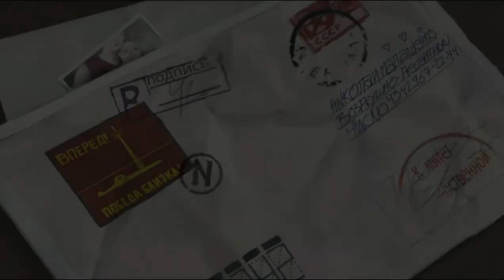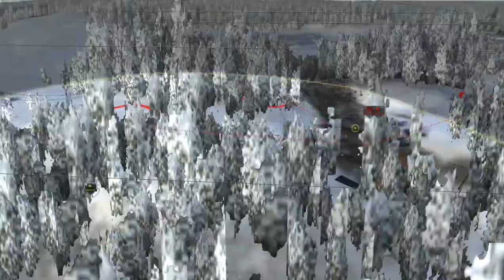WORLD IN CONFLICT - SOVIET ASSAULT 1 st play GAMEPLAY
Played on

3.5 ghz
6 GB  64 BIT